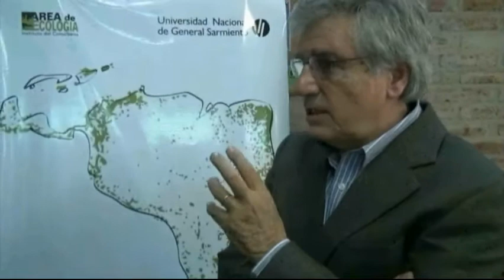Comentarios del 1º Congreso de Ecología - UNGS